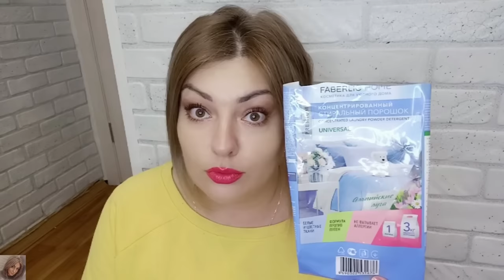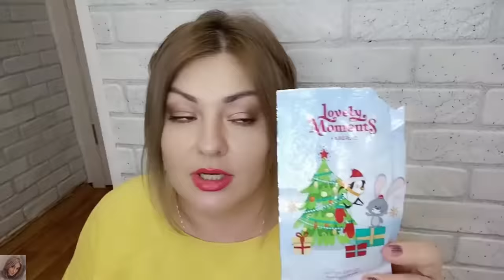❤️ FABERLIC БЕЗ ПРИКРАС! ЧЕСТНЫЕ ОТЗЫВЫ - ДЕКОРАТИВКА, УХОД - МНОГО ИНТЕРЕСНОГО